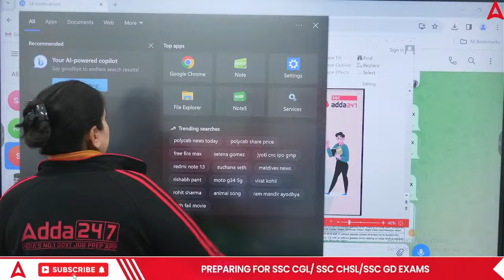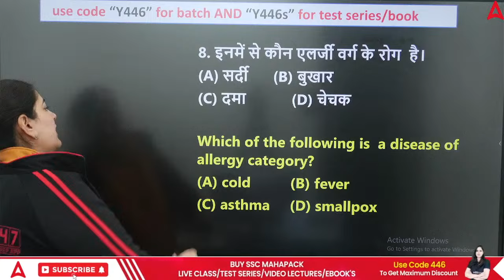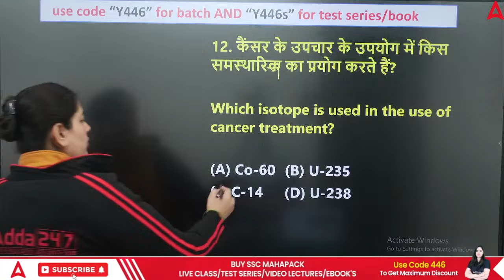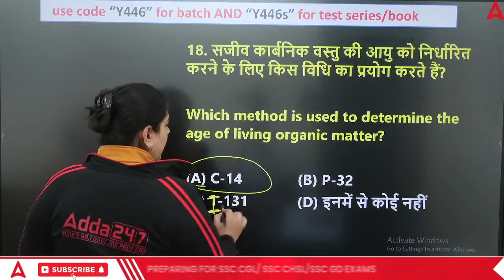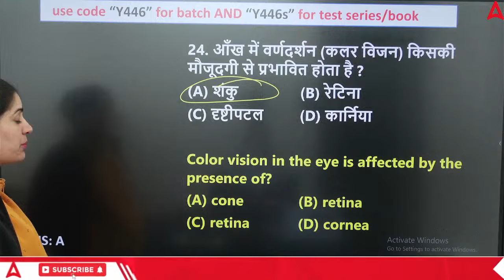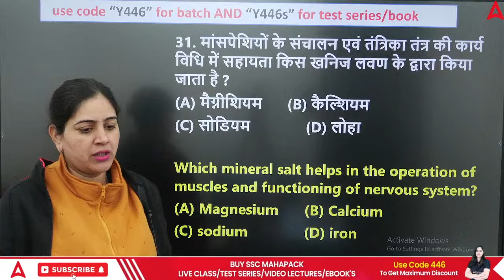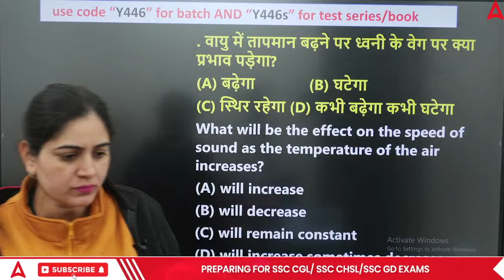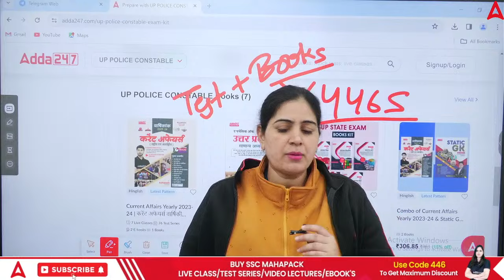UP Police Constable 2024 | UP Police Constable Science Class By Arti Mam | Science Practice Set #12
UP Police Constable 2024 | UP Police Constable Science Practice Set By Arti Mam | UP Police Science Previous Year Questions Class | UP Police Constable Science Syllabus 2024 | UP Police Previous Year Question Paper | UP Police New Vacancy 2024 | UP Police Constable New Vacancy 2024